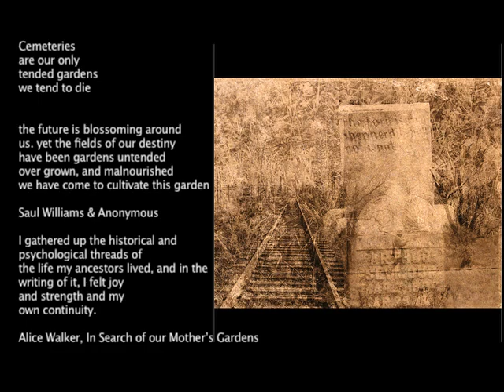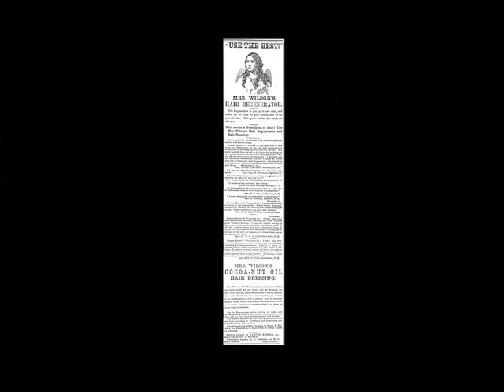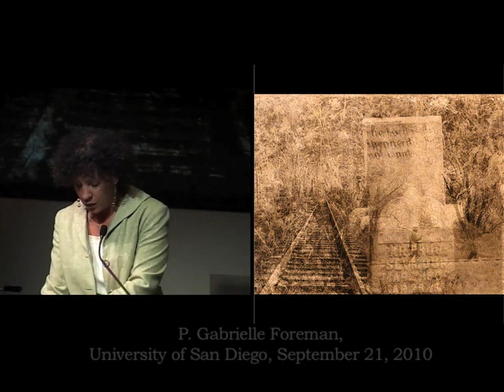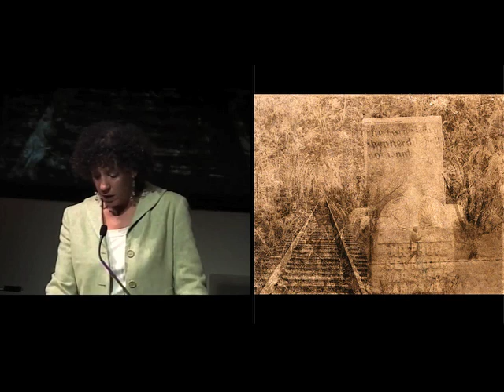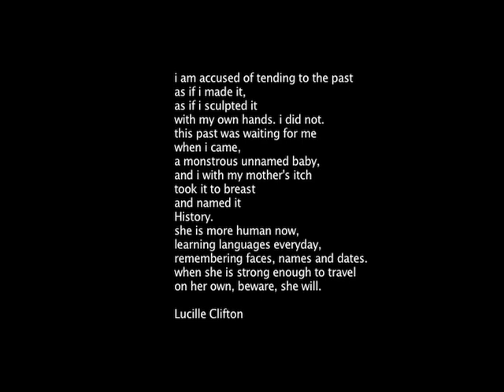Gabrielle Foreman: (Dis)Remembering Black Women's Lives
Gabrielle Foreman creates a video essay about how gathering artifacts of our ancestors, and in her case, memories of black women's history, helps to "create our justice daily."